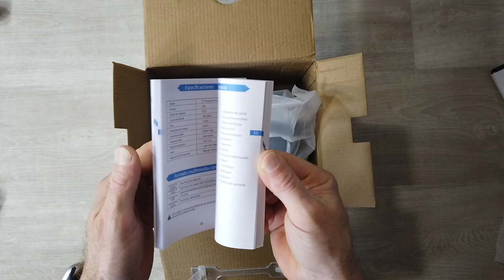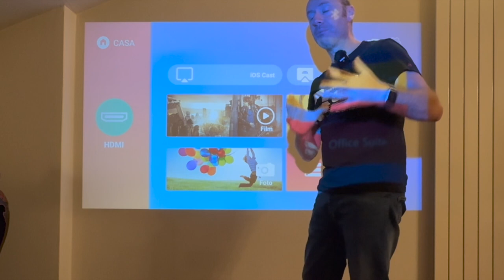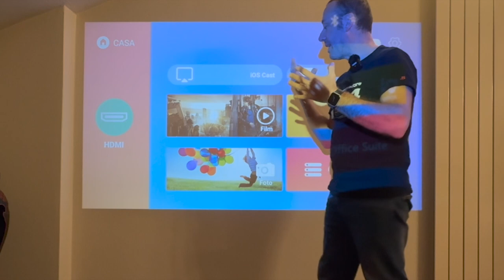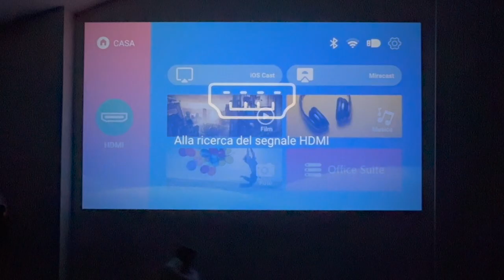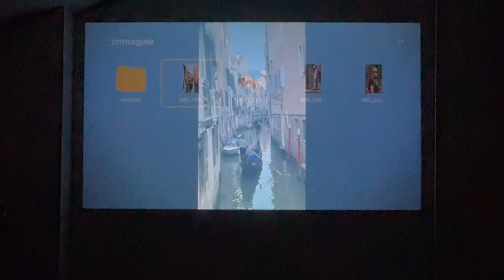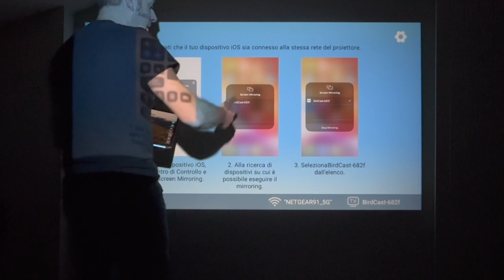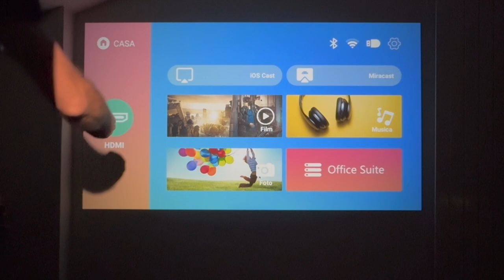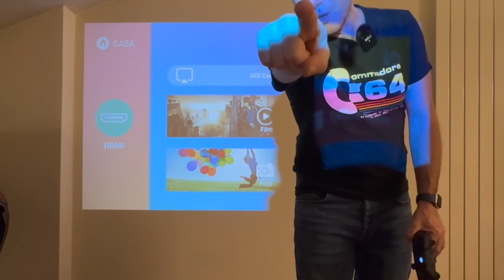WOW! CINEMA A Casa Con Poca Spesa PROIETTORE FUNFLIX G1 Con AIRPLAY WIFI HDMI | Recensione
FUNFLIX G1

Link Utili

         ❖❖❖❖❖❖❖❖❖❖❖❖❖❖Contatti❖❖❖❖❖❖❖❖❖❖❖❖❖❖❖